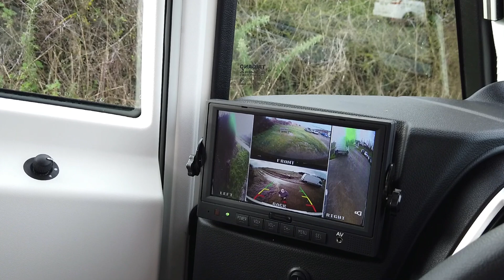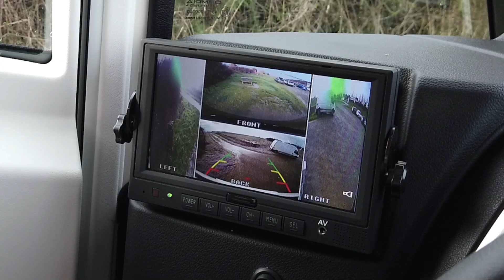Essai de l'Autostar Celtic Edition I 660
Chaque année, au mois de janvier, Autostar met en vente des modèles suréquipés sous l’appellation « Celtic Edition ». En ce début 2020, le constructeur breton fait encore mieux en lançant, sous ce label, le I 660, un nouvel intégral que nous avons pu essayer en exclusivité.